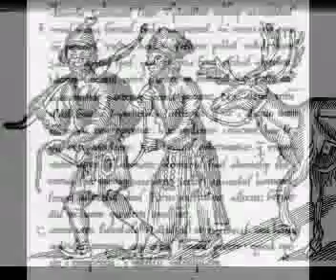Čuoigi álbmot - Dološ historjá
Mii leat sámit. Galdu.org -  Álgoálbmotvuoigatvuođaid gelbbolašvuođaguovddáš ja Harry Johansen bokte